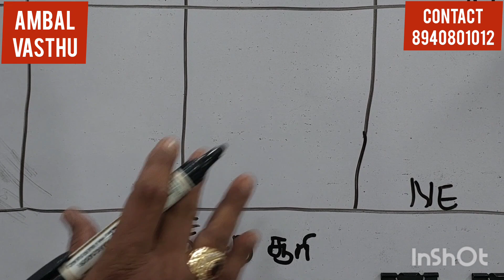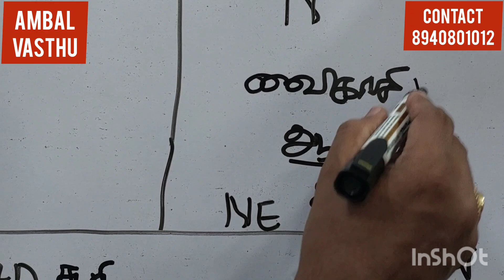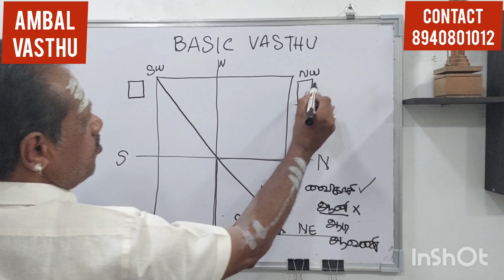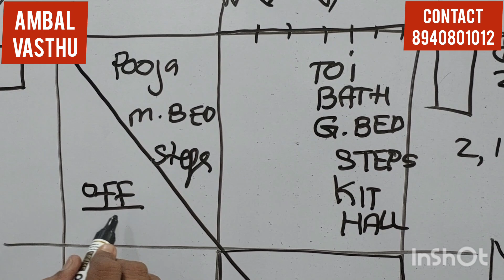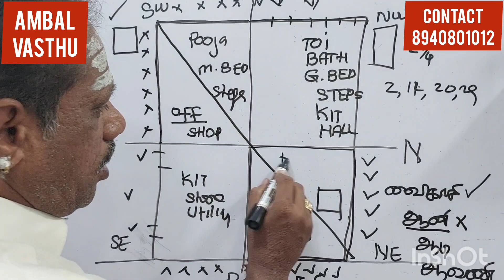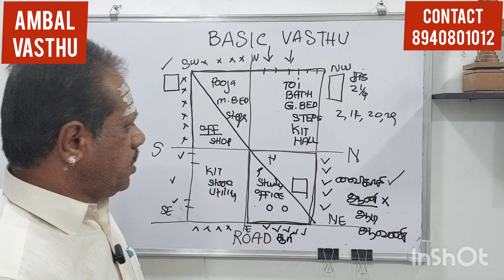# basic vasthu#, அடிப்படை வாஸ்து பற்றி ஒரு புரிதல்#, எந்த மூலையில் என்ன இருக்க வேண்டும் #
# basic vasthu#, அடிப்படை வாஸ்து பற்றி ஒரு புரிதல்#, எந்த மூலையில் என்ன இருக்க வேண்டும் # ஈசானி மூலை, கன்னி மூலை,அக்னி மூலை வாயு மூலை சிறப்புகள்#